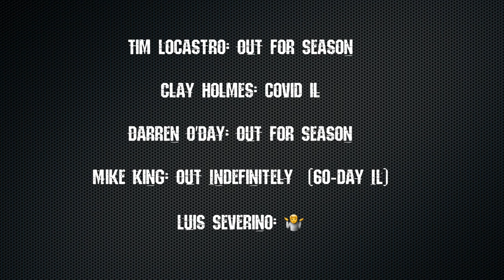Yankees Injury Report | Mid August - Andujar, Rizzo, Chapman, Frazier, German & more